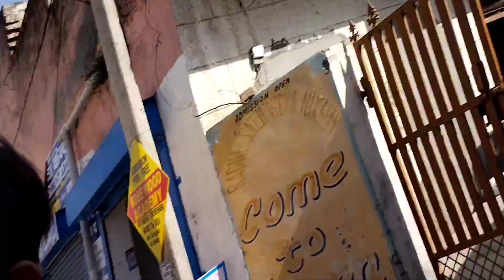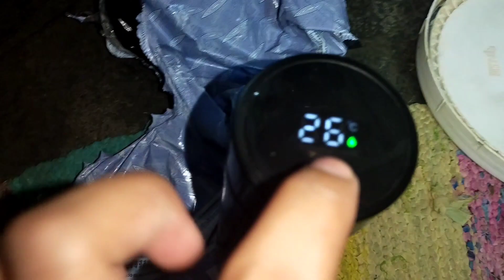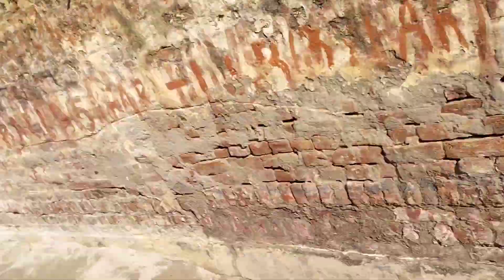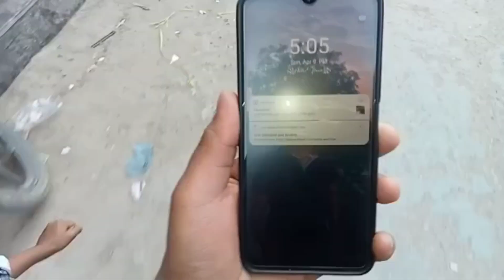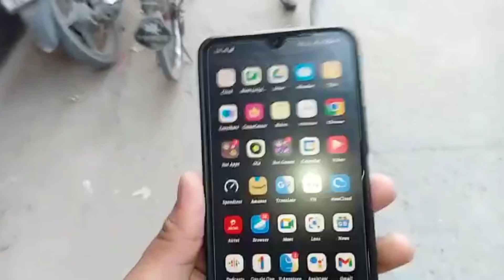hanste hanste pagal Ho gaya||😂🤣 temperature batane wali bottle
WhatsApp guys kaise hain aap Sabhi log

my Instagram handle rishabhvlogs.09